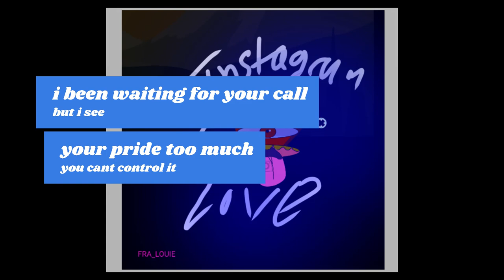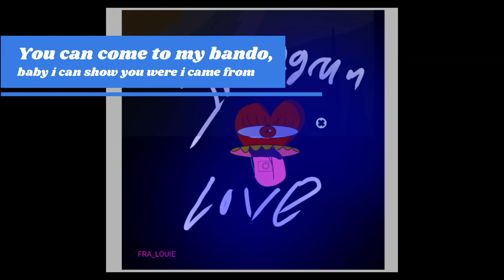Louie the local producer- you know (unfinished version)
song performed by Louie the local producer

Credits

produced by Louie the local producer
vocal processing by Louie the local producer
written by Louie the local producer

Lebel

Cida Wave Radio
Km west